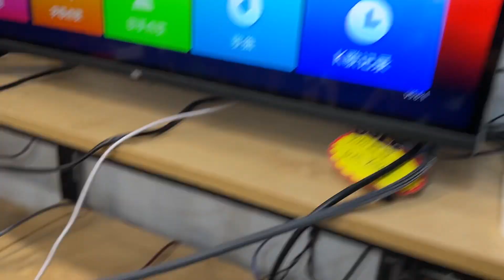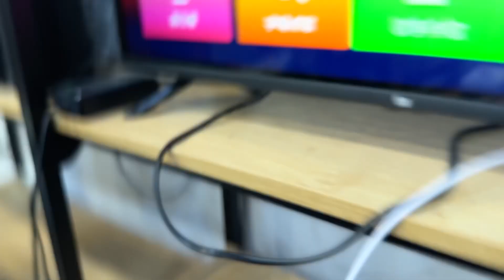The New Jazpiper Plus V3 With Smart Voice How to setup How to use How to intall Review Unboxing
⚠️全新JAZPIPER PLUS V3 终于到来⚠️

更新三样东西💪💪
1) 全新智能语音遥控
2) 全新整洁页面
3) 全新价格RM 1399
👉🏻拥有马来西亚PPM（卡拉OK版权） 认证
👉🏻终身免费卡拉OK点歌系统
👉🏻自动更新最新音乐
👉🏻语音遥控点歌
👉🏻手机扫码点歌 (首拼,手写,语音)
只需两条线连接就能用了
1) 连接HDMI去电视
2)插上电源线
3)接上WIFI，马上Party Stars！
全马免邮‼️

🏢欢迎上实体店面试唱试听🏢
😱！！绝对有惊喜！！😱
我们是全KL唯一已经把jazpiper玩到像K房的感觉给
不单单是普通的Jazpiper而已
我们的使命是要让全国用最低的价格拿到最美的音效

Shop Address : 70-G , Jalan Dwitasik, Dataran Dwitasik, Bandar Sri Permaisuri Cheras 56000 Kuala Lumpur

Wase Press : KS HOME GADGETS

绝对让顾客们享有最好的售后服务